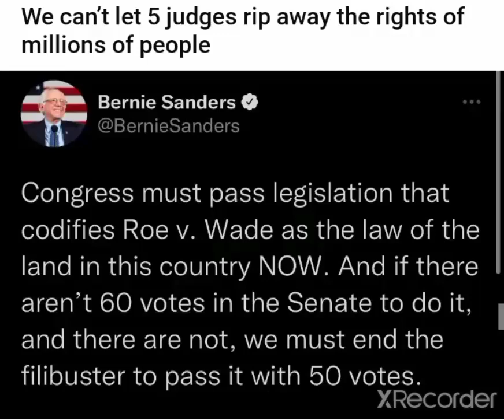Bernie Sanders Roe V. Wade